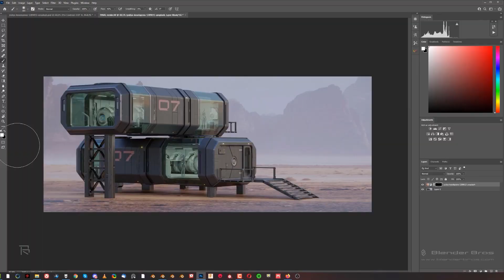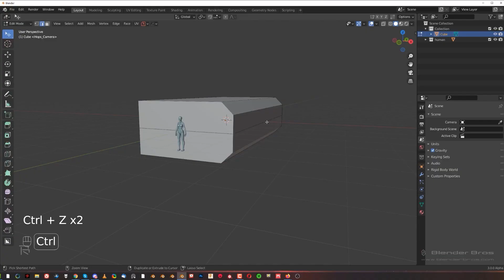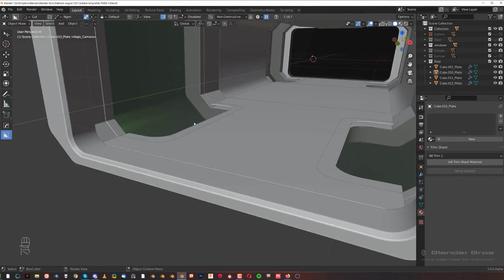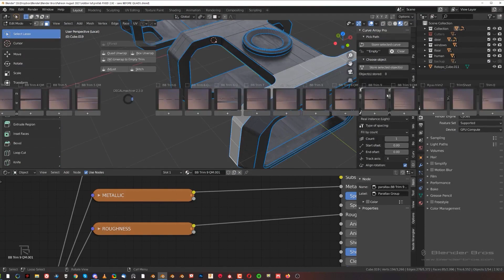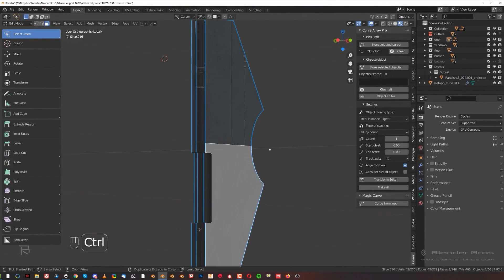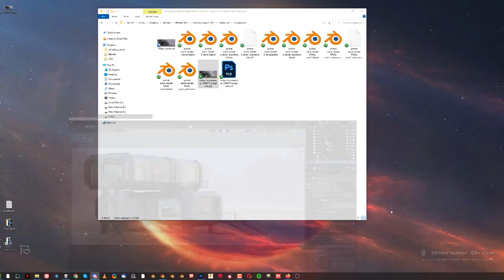Concept Environment Masterclass in Blender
New to Blender?